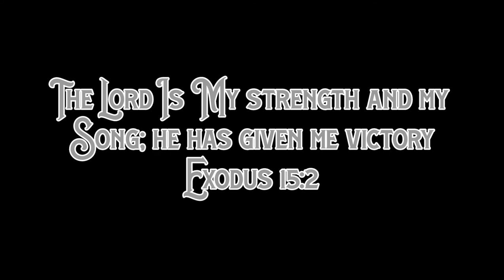「Nightcore」- Prize Worth Fighting For - (Lyrics)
Also Go Check Out My Instagram @aimichan_cn! Also Checkout My new Soundcloud!

📌Support Him📲

Lately, been down so low
My faith seems to come and go
Some days, father, I don't know
How did my love grow cold?

But You help me see again
This world is not the end
Jesus, my sweetest friend
You're worth the suffering

Your love is my reward

When every day is just another struggle
And every choice is an act of war
Gotta pray, gotta press on
To the prize worth fighting for

When it feels like I'll never make it
When my heart's crying out for more

The battle rages on
But your promise keeps me strong
I know I'll win this race
With your unfailing grace

The prize worth fighting for
Jesus, you're worth my all